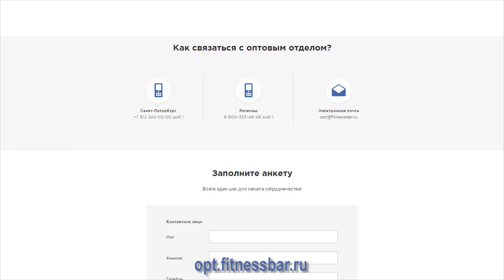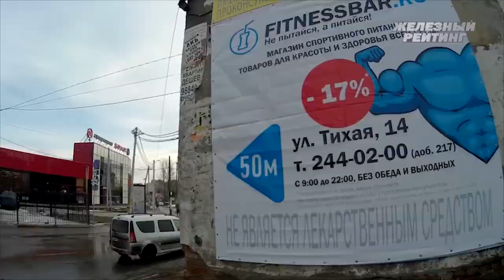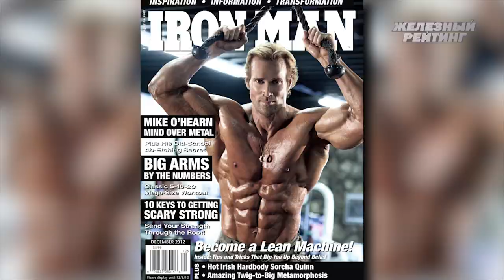Natural athletes or bullshitters? How to win Mr. Olympia without pharmacology? [WITH ENG SUBS]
Можно ли выиграть турнир Мр.Олимпия без применения фармы? И кто они, главные герои натурального бодибилдинга, а главное можно ли им верить? Смотрим 103 выпуск программы "Железный рейтинг".